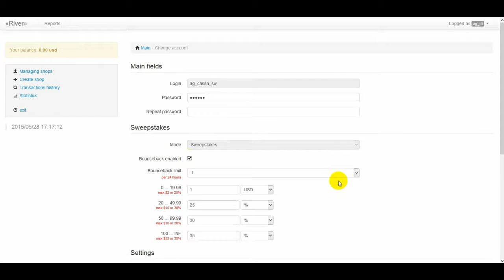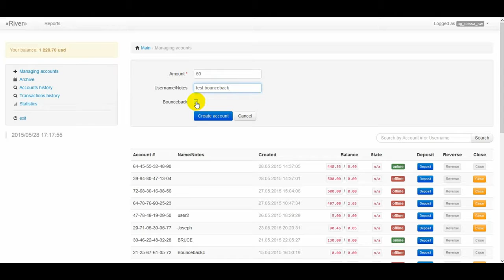Matchup Bonus RiverSweeps Bounceback get bonus before the game starts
RiverSweeps Bounceback Bonus is a constant deposit bonus depending on the amount of the purchase you made.

Each shop delivers the opportunity to award players different types (percentage or fixed amount) of cash incentives depending on their first deposit.

The more gaming credits you buy - the bigger bonus amount you get.

River Sweepstakes has features, that makes us unique:
- Superior graphics and rich sounds of each of the game
- Engaging features like Pre-Reveal, Skill/Nudge configuration, Cashback, Bounceback or Jackpot.
- Play-at-home option that runs on both platforms: Android and iOS.
- Game recovery option